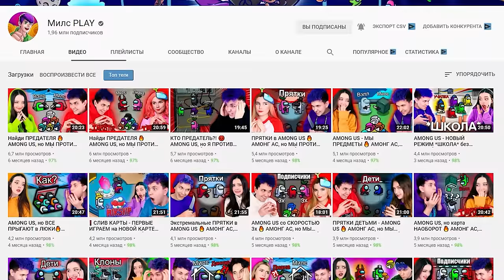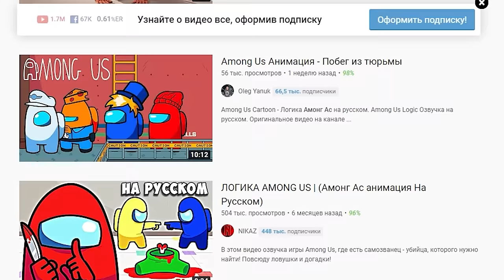САМЫЙ БЮДЖЕТНЫЙ КОСПЛЕЙ на AMONG US (пародия) 🔥 ПОВТОРЯЕМ ИГРУ в ДОМАШНИХ УСЛОВИЯХ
В этом ролике, я со своими друзьями будем косплеить популярную игру "Among Us". Мы очень сильно постарались, поэтому будем рады получить от тебя лайк.